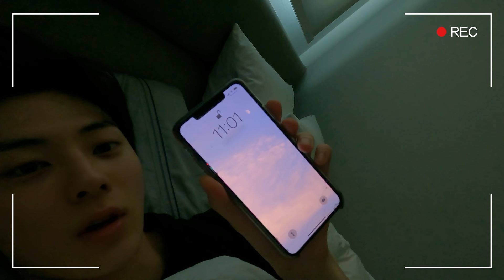Vlog | [민현] 나혼자 휴일: 늦잠🛏, 청소하고 운동💪, 요리하고 불멍하는 일상🔥 (2021.11/ENG sub)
🙂민현(황민현)의 소소한 하루 일상😉
- 유튜브, 축구 시청(EPL, FIFA)
- 설거지, 청소, 파스타 요리(Housework, Cooking Pasta)
- 한강 운동(Workout)